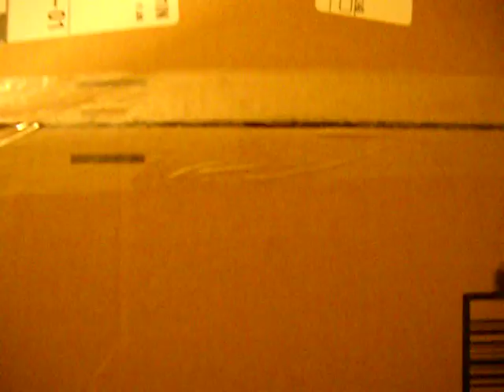Swagbucks Unboxing Video #6: Mountain Trails Juniper Mummy Sleeping Bag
This sleeping bag was absolutely free, thanks to swagbucks.

This is a trustworthy site, my friends. Swagbucks has impeccable customer service, especially with the ever so popular entity known as The Swag Guy (with the occasional visit from The Swag Gal) who frequently updates on twitter and facebook.

To use the site, you basically use their search engine and you get points called Swag Bucks. Their system of giving out prizes is not a get rich quick kind of thing, but rather, a type of reward system for doing something you daily; searching. All you have to do is accumulate some of those Swag Bucks and trade them in at the Swag Store for a prize of your choice.

You can also gain swag bucks by trading in old games, consoles, cell phones, mp3 players, etc. as well as shopping through their comparison pages earning 10 SB for every $5 you spend. Swagbucks also uses the referral system so every time one of your referrals wins a buck, you win too, up to 1000 sb per referral. Overall, I've gained 56 amazon gift cards, amounting to $280. Speaking about referrals...*ahem* :D

Happy Swagging!